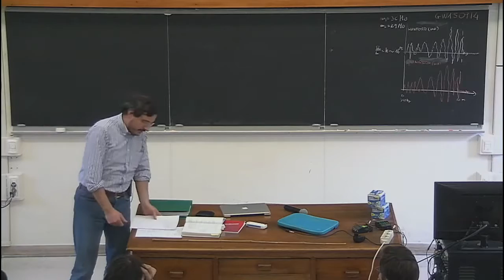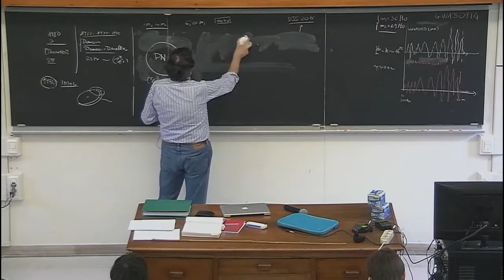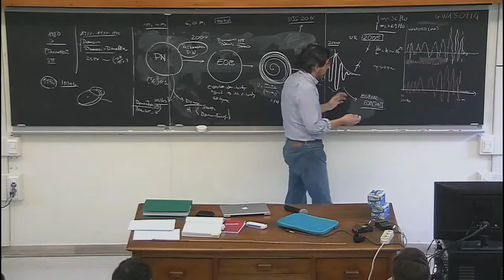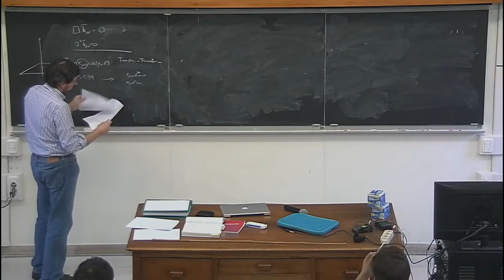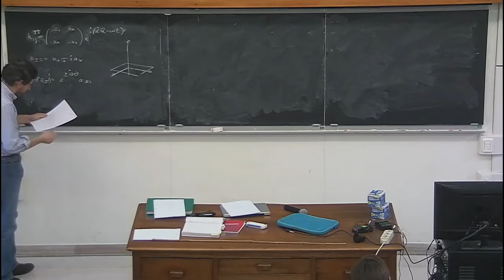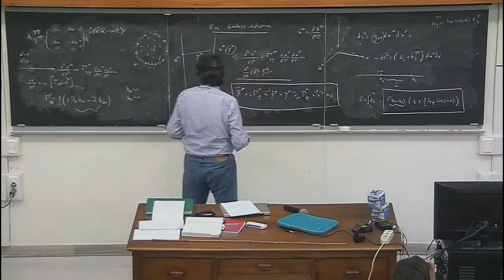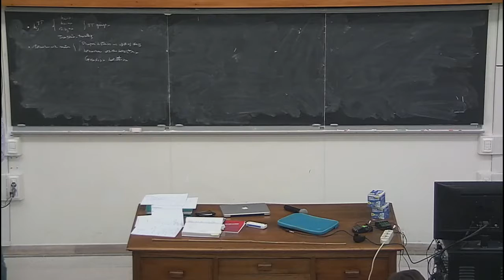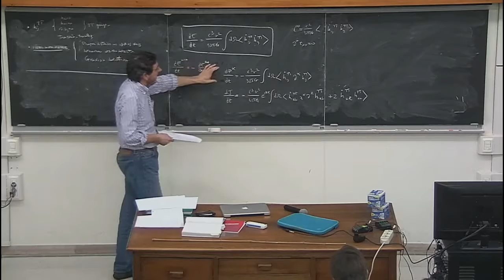Alessandro Nagar: Lecture I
This is the first of six lectures delivered by Alessandro Nagar  on "Binary systems and Gravitational Waves" during Laces 2016 at GGI in Florence.